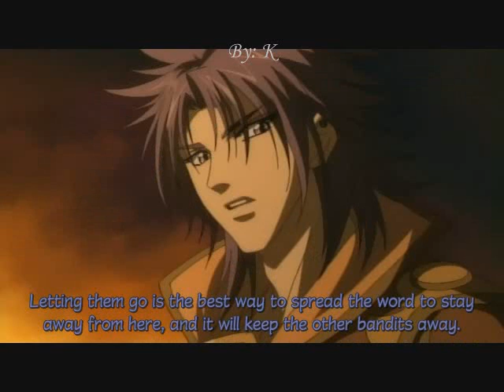Haruka Toki 3 [Part 3]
Harukanaru Toki no Naka de 3 ~ OVA (English subs)

***I do NOT claim this OVA. This was uploaded for entertainment/sharing purposes ONLY***